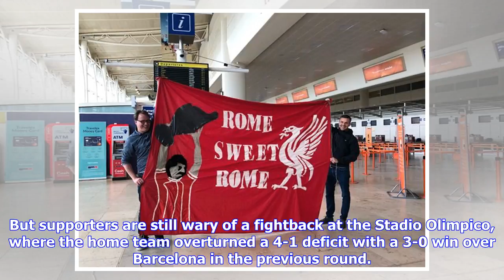Breaking News | 15 amazing banners as the Reds touch down in Rome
Hundreds of Liverpool fans arrived in Rome today equipped with colourful banners to display all over the iconic city. The Reds are in a strong position for the match on Wednesday night, having defeated Roma in the first leg at Anfield 5-2. But supporters are still wary of a fightback at the Stadio Olimpico, where the home team overturned a 4-1 deficit with a 3-0 win over Barcelona in the previous round. Several flights touched down in the Italian capital today and fans were seen posing next to t...